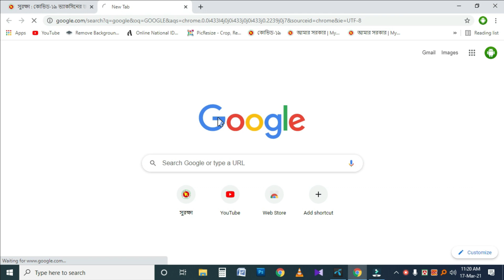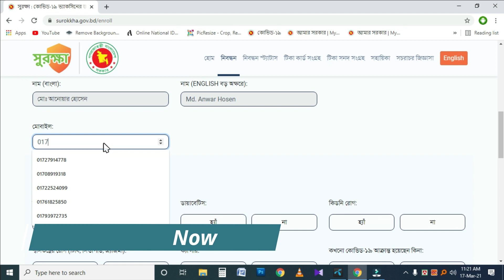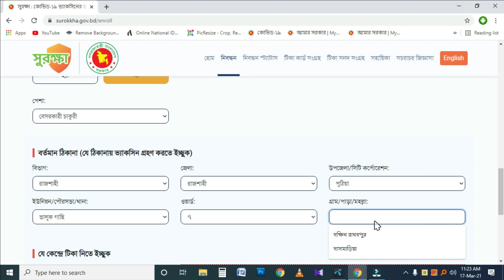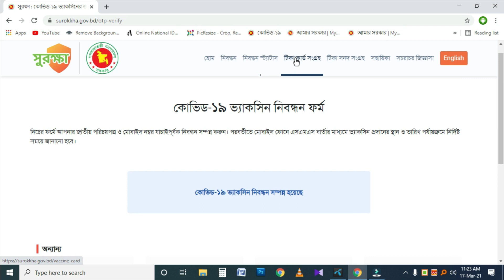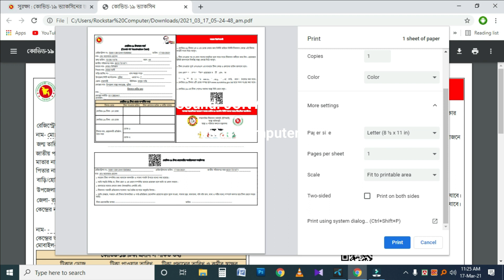দুঃখিত! এনআইডি থেকে আপনার তথ্য যাচাই করা সম্ভব দুঃখিত.. যাচাই হয়নি পাসপোর্ট নম্বর ও জন্ম তারিখ সঠিক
দুঃখিত! এনআইডি থেকে আপনার তথ্য যাচাই করা সম্ভব হয়নি, দুঃখিত.. যাচাই হয়নি পাসপোর্ট নম্বর ও জন্ম তারিখ সঠিক দিন